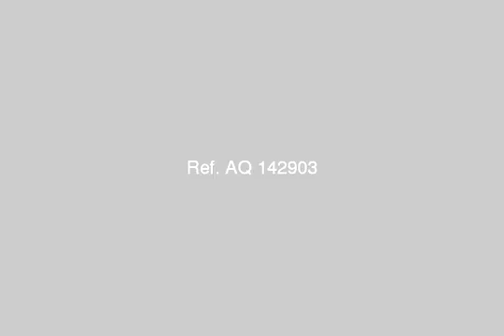Apartment For Sale In Gharbia Tanta - mlseg.com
Apartment For Sale In Gharbia / Tanta شقه بكفر الزيات بشارع السيما بمساحه 115 م ثلاث غرف وصاله كبيره وحمام سوبر لوكس لها نصيب فى الارض - شارع ابو بكر الصديق _كفر الزيات _ الغربيه - Egypt Real Estate | Gharbia / Tanta | Apartment For Sale